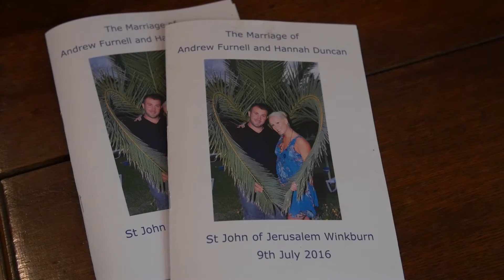Hannah & Andrew, Norwood Park wedding highlights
Award winning wedding videography by Digital Weddings Photo + Video